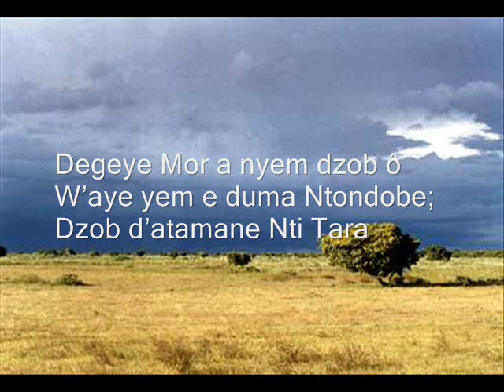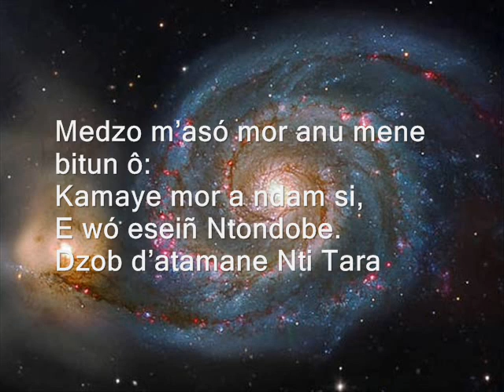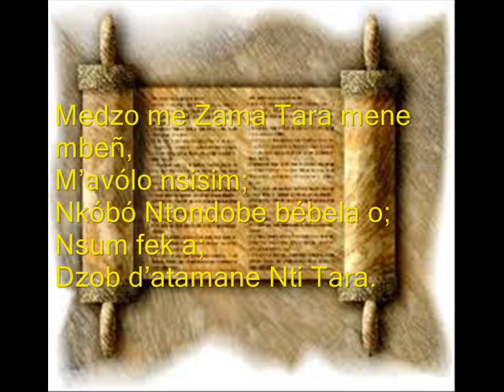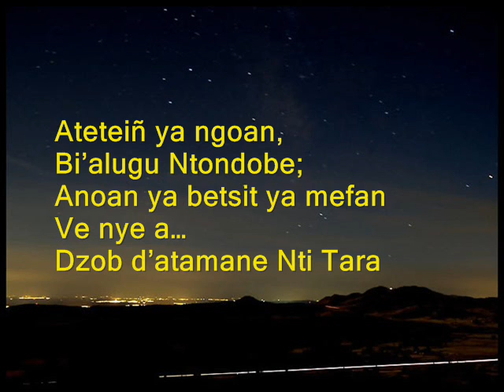Salmo 19 Dzob d'atamane Nti Tara